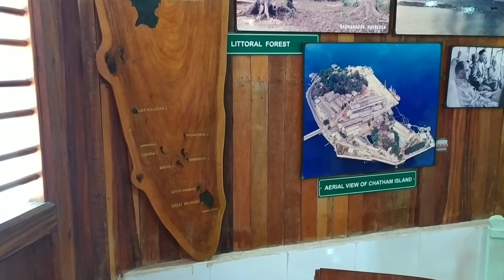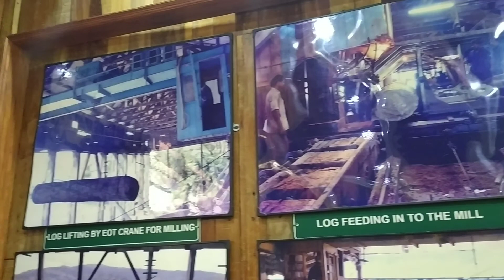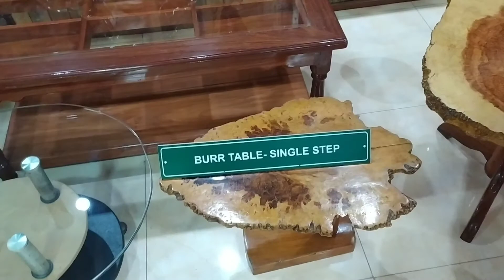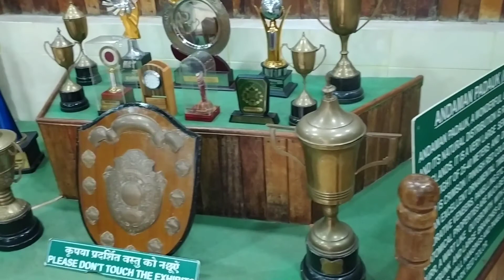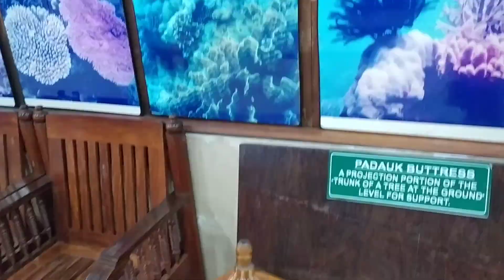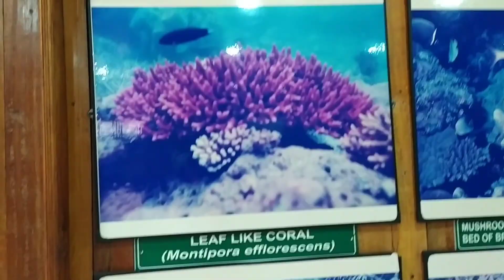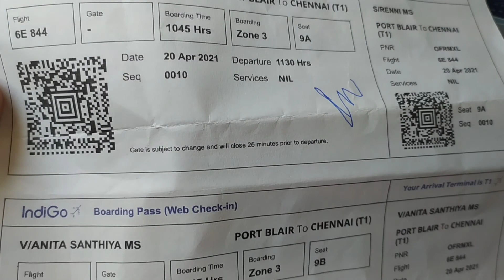Andaman saw mill